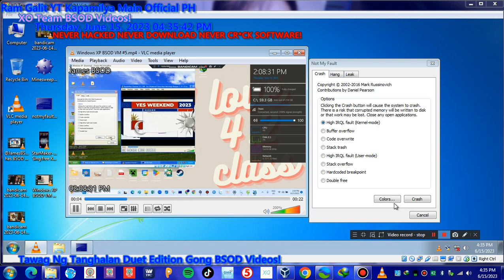Has BSOD VM!